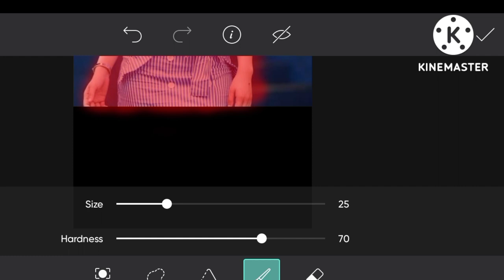How To Joint Picture Editing Remove Background | 1 Minute Photo Edit | PicsArt Photo Editing #10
This Video is Not Hatefull for Any user And also Not Harmfull
How to joint picture editing remove backgound
This video is uploaded only for information and entertaining purpose

Hey guys
Hope You all are well .. friends in this video i will show you how to edit your background of picture
here we use picsart app and also these images are not from me ... the use of picture is just for changing the background and build up your knowledge about editing

Note:- All the image/Picture shown in this video belong to the respected owner and not me I am not the owner of any picture showed in this video. All content used Copyright to SMART Edit Zone. use or commercial display or editing of the content without proper Authorization is not allowed.

The song uses in this video is youtube library song . And there is no harmful us of this song . We just provide you a good environment and suitable video for you .

After this special Note : If anyone have more issues then contact with me on my email provided in the channel discrption.